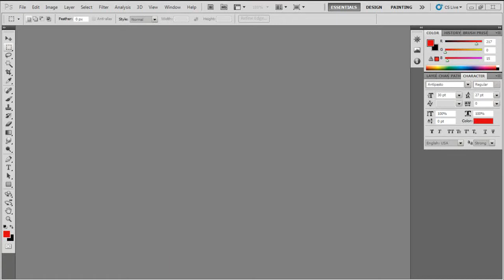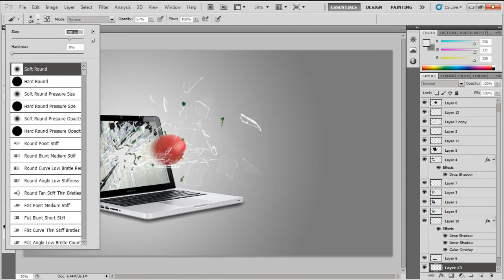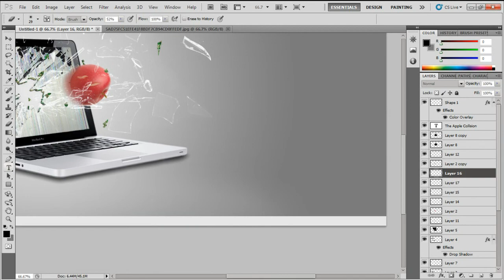Speed Art - Apple Collision [Mr. Ollzinator]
For mr Ollz's weekly speed art gfx news thing (lulz), hope u like it :) yeah